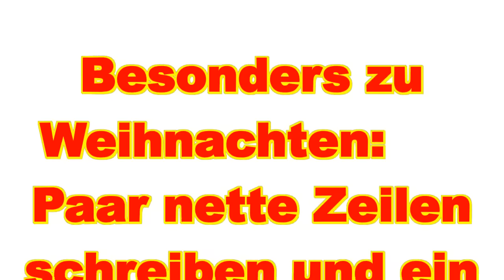🎄 ☃️ ☃️ 🎄 Weihnachten 🎄 ☃️ ☃️ 🎄 YouTube Videos